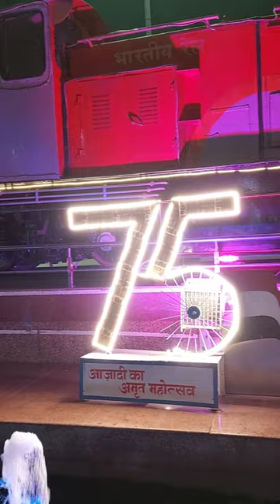Banaras Railway Station ! Maduadih Railway Station